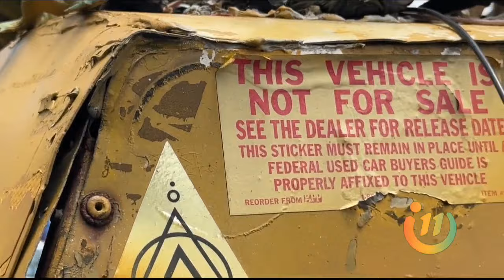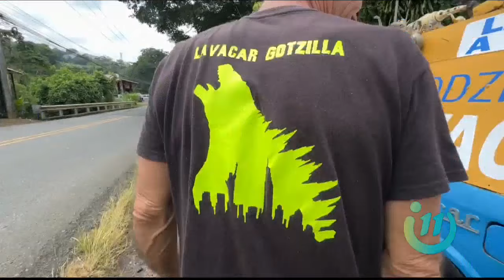En Poás de Alajuela la gente se acostumbró a ver a Godzilla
En Poás de Alajuela, la gente se ha acostumbrado a ver a Godzilla recorrer las calles de la zona desde hace 15 años. Este peculiar personaje está acompañado de una impresionante colección de 88 dinosaurios. Todos "domesticados" por Miguel Agüero, el orgulloso propietario de Godzilla, un Hyundai Pony modelo 87 convertido en un pick-up que lo acompaña hace más de una década.